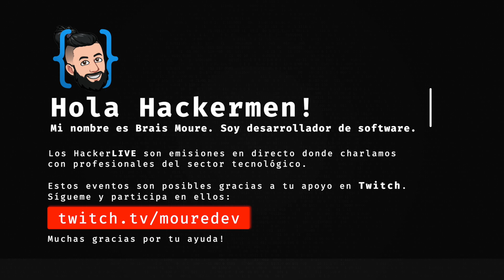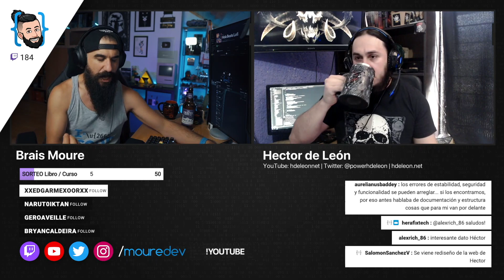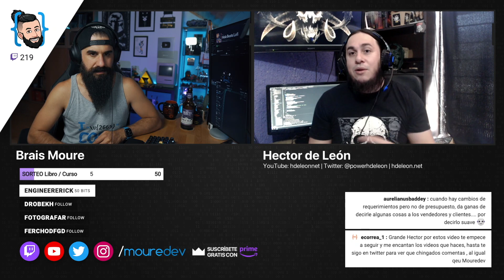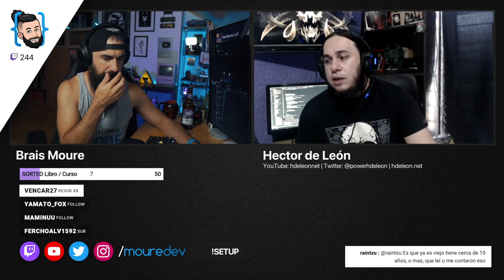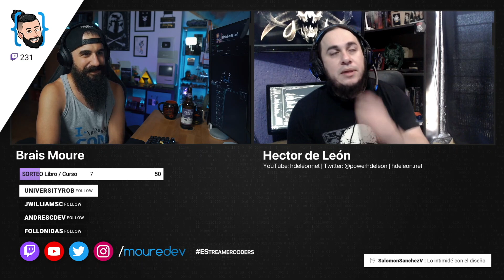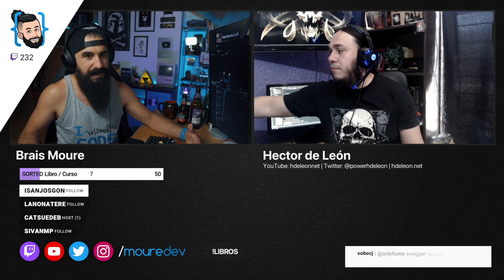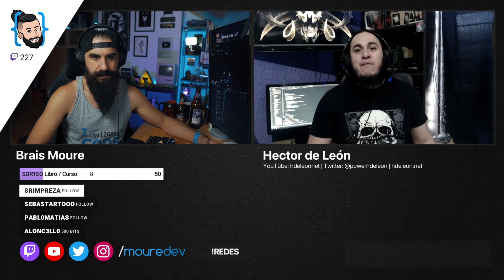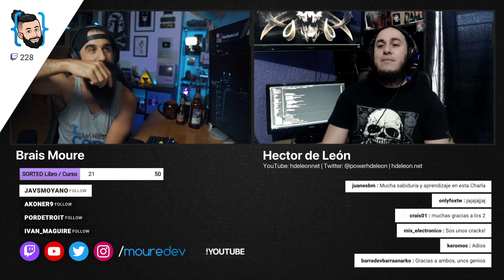¿Qué es la CALIDAD del SOFTWARE? | Con @hdeleonnet 🔴 HackerLIVE#28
¿De verdad tenemos claro lo que significa software de calidad?
Héctor de León nos ayuda a definirlo.

🕹 Twitch (directos de Lunes a Viernes)